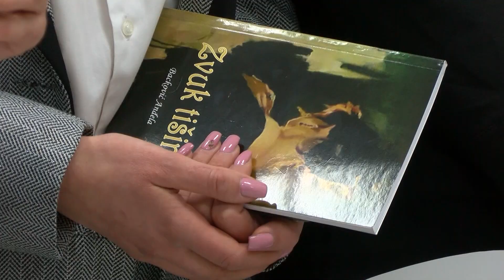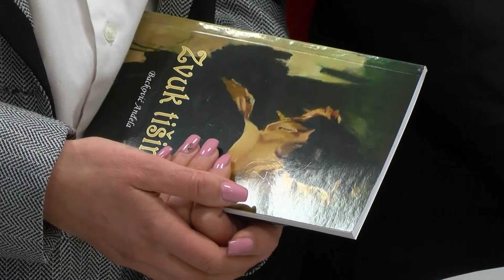UPRILIČENO POETSKO VEČE U SKLOPU HUMANITARNE NEDELJE "ZA DANILA"